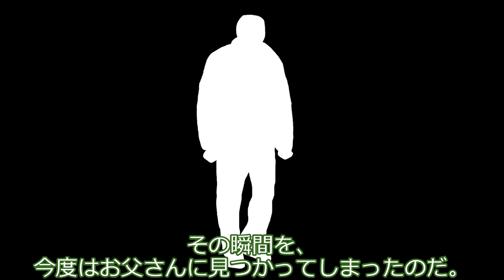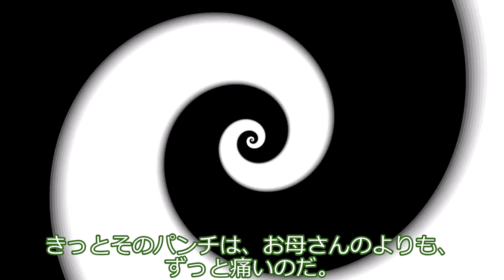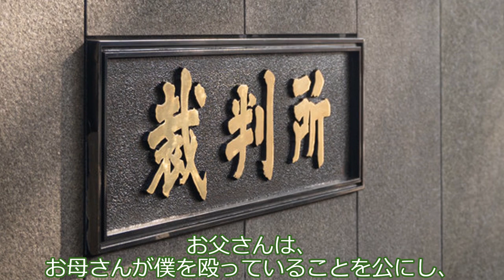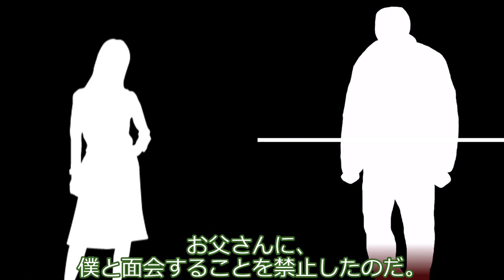〇〇してるところを親に見つかって大変なことになるずんだもん。の巻。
ある荒んだ家庭の物語。

声：
VOICEVOX:ずんだもん

素材：
ずんだもん立ち絵素材V3 / 坂本アヒル さんのイラスト